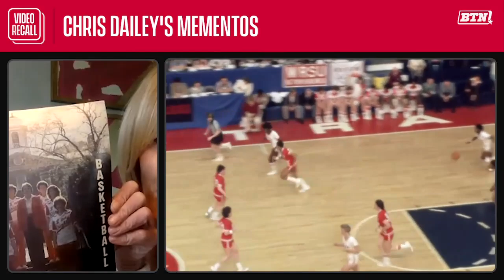Eighties Flashback! Rutgers Wins AIAW Title | B1G Video Recall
Lisa Byington sits down with former Rutgers players Chris Dailey and Theresa Grentz to recount the 1982 AIAW Championship win over Texas.